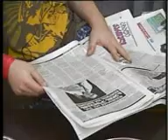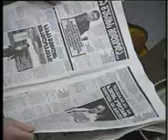SAKANI №5 DAY 28 (1/6)